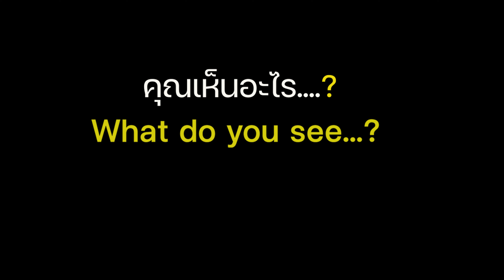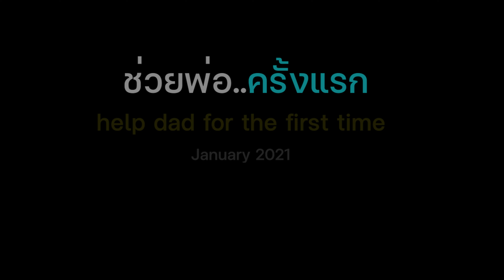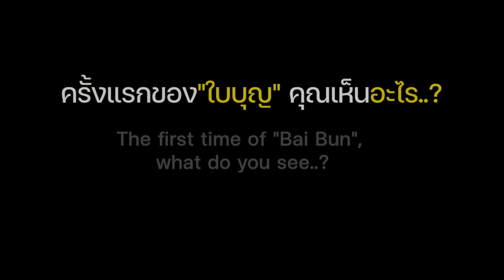คุณเห็นอะไรในคลิปนี้ ...?What do you see in this clip ...? (clip example)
ขอขอบคุณที่เป็นส่วนหนึ่งในการสนับสนุนช่องของเรา ขอขอบคุณFCทุกท่าน